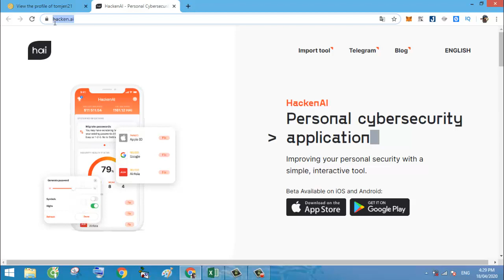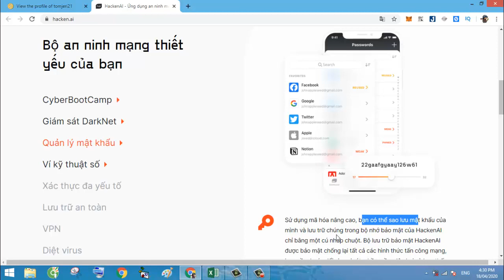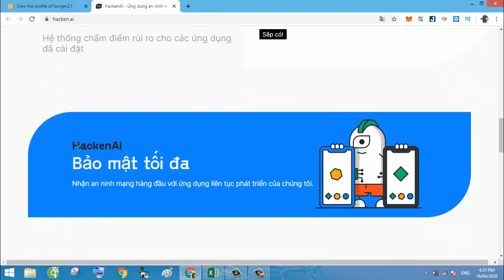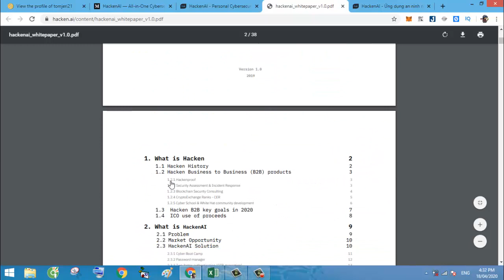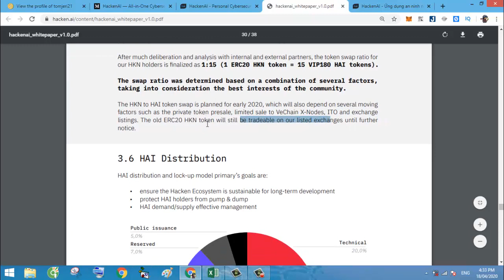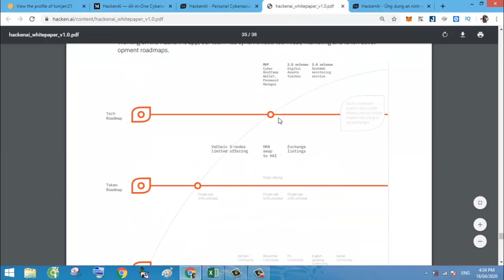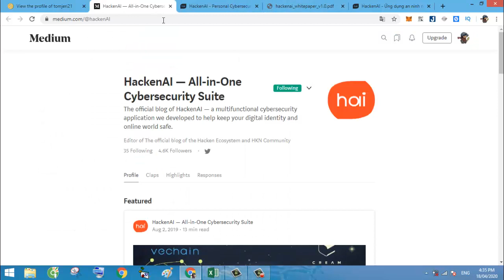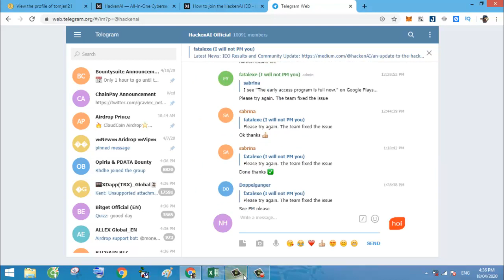Giới thiệu dự án HackenAI